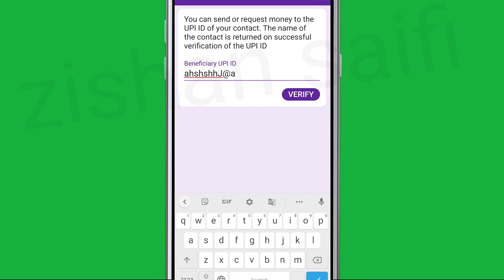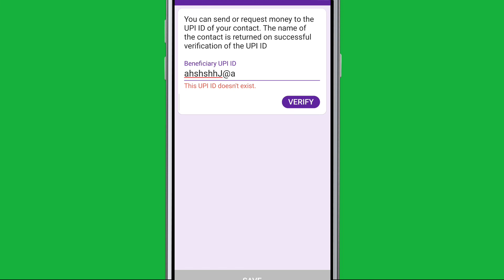PhonePe Fix Beneficiary UPI ID || Add UPI ID Verify Button Not Working | Not Clickable Problem Solve